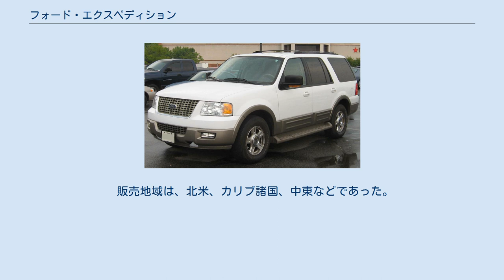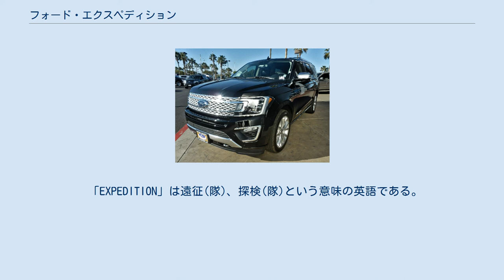フォード・エクスペディション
エクスペディション(EXPEDITION)はフォードが製造・販売している自動車である。
 1997年にフォード・ブロンコの後継車として登場。
フォード・Fシリーズをベースとしており、リンカーン・ナビゲーターのベース車種でもある。
 2017年、アメリカの中古車情報サイトが多走行車の調査したところ、エクスペディションは登録台数のうち5.7％が走行距離20万マイル以上を記録しており、アメリカにおける長寿モデルランキングで1位となった。
 1996年(97MY)にフォード・ブロンコの後継車として登場。
4.6Lと5.4LのV8OHVエンジンを搭載した強靭なラダーフレームを持つフルサイズSUVである。
 2ドアモデルのみであったブロンコとは異なり、4ドアモデルのみが発売された。
 かつては近鉄モータースが正規輸入していたこともあった。
 2002年(03MY)それまでのオーバルデザインコンセプトに基づいたデザインから、やや角張ったデザインに変更された。
 基本ボディは2代目と共通であり、実質的にはビッグマイナーチェンジである。
 エクスカージョンの廃止を受けてロングホイールベース版の「エクスペディションEL」が設定された。
 エクスペディション EL/Max(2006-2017年) 2005年に生産が打ち切られたエクスカージョンの後継モデル。
 当初の車名には「エベレスト」を名付けられるはずだったが、フォードがアジア太平洋地域を中心に販売が行われているSUV(フォード・エベレスト)へ既に名付けられていたため、「エクスペディション EL」と変更になった。
 販売地域は、北米、カリブ諸国、中東などであった。
 2017年2月に発表、同年9月から生産を開始した。
 車体はアルミニウム合金製で、フレームはホウ素鋼製である。
 エクスペディション MAX(2018年-) 車名が「EL/Max」から「MAX」へと変更された。
 「EXPEDITION」は遠征(隊)、探検(隊)という意味の英語である。